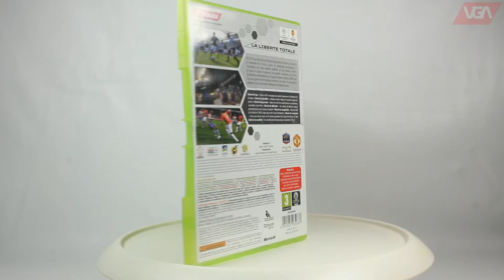Pro Evolution Soccer 2011 Xbox 360 ( 2010 )